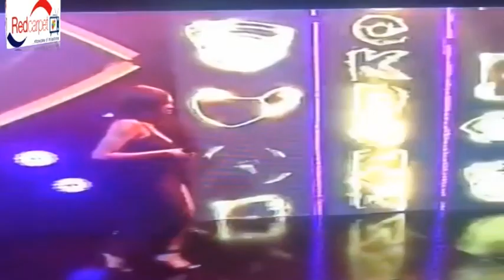LOCKDOWN GANG: MEET BIG BROTHER NAIJA SEASON 5 HOUSMATES